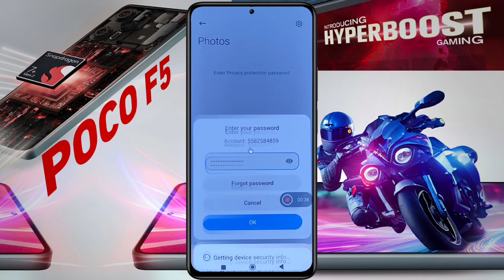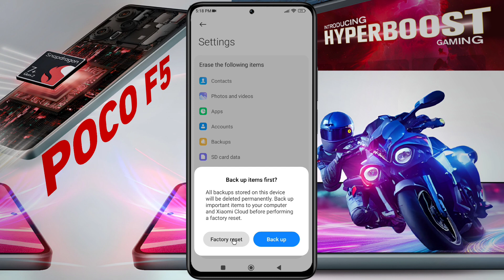How to Reset Privacy Password in Poco F5 5G | Poco F5 Ka Privacy Password Kaise Tode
Poco F5: How to Unlock Private Album Password | Poco F5 5G App Lock Forgot Password

Ⓟ︎Ⓡ︎Ⓞ︎Ⓑ︎Ⓛ︎Ⓔ︎Ⓜ︎: Privacy Password Reset